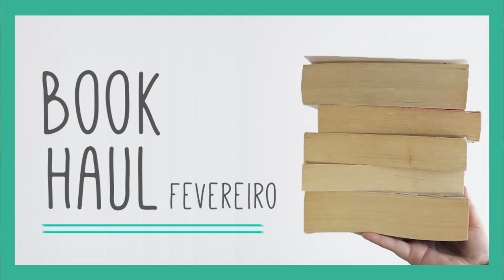Preciso da vossa ajuda/opinião!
Digam-me nos comentários o que vos chama mais atenção no vosso feed?! 📚